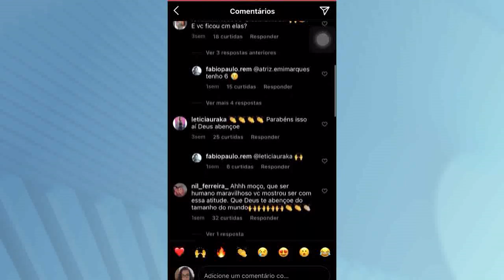Motociclista salva cachorrinhas em rodovia de Uberaba - BALANÇO GERAL